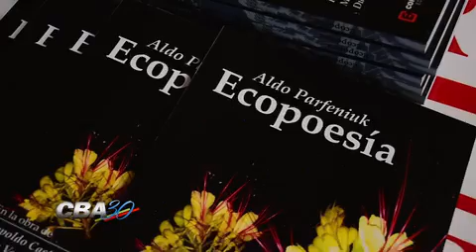Presentación del libro Ecopoesía en la Biblioteca de Córdoba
Presentado por Pedro Jorge Solans de Corprens Editora

EL DIARIO siempre junto a vos! - Noticias de Carlos Paz, la región y el mundo.